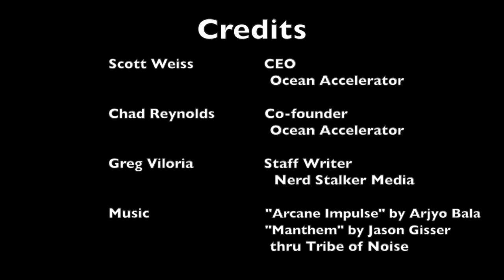Interview of OCEAN Accelerator's Scott Weiss & Chad Reynolds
There are over 200 accelerator programs around the world. Who would guess, one accelerator program in Cincinnati would be one of the most unique in the world. Ocean Accelerator's mission is clear -- create businesses that are rooted within the Christian faith. The accelerator has all the features that all accelerator programs offer - business plan development, accounting, law, marketing, funding advice and a pitch day. Having just graduated their first class of 10 startups, they are looking for their next class starting August. We talk with startup and turn-around experienced CEO, Scott Weiss, and co-founder Chad Reynolds on what Ocean offers startups.